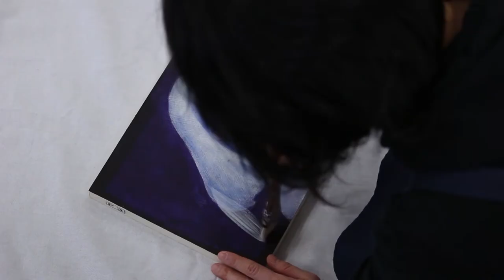AQYLA Fine Art with Siduco Toida 戸井田しづこの絵の世界 | AQYLA Art Channel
(日本語は英語のあとに続きます)
Open me for information!

Siduco Toida is a Tokyo based AQYLA artist. She's known for the mystic and romantic world she creates through her art. In this video she shares with us everything from her inspirations to techniques using AQYLA. Please enjoy.

What's AQYLA?
AQYLA is Enogu, a tool to fulfill your art. It's the best of all worlds, acrylics, oil and water color.
Easy to use, layerable, mixable with any medium, rich and vivid color pay off.
Dries quickly but not too quick like acrylics but not too slow like oil.
Environment-friendly and non-toxic.
It's what you've been waiting for, paint that lets you turn your desire into colors.

AQYLA brochure.

Like! us on facebook: KUSAKABE Enogu

今回のアキーラチャンネルでは作家の戸井田しづこさんにお話しを伺いました。神秘的でどこかロマンチックな表現で知られる彼女に、美術を始めたきっかけからアキーラのテクニックまで幅広くお話頂きました。

クサカベ絵具　ホームページ
アキーラ及び他製品の詳細情報をご覧いただけます。
kusakabe-enogu.co.jp